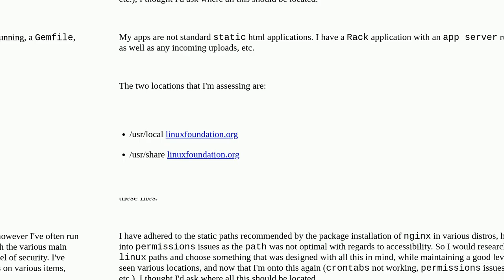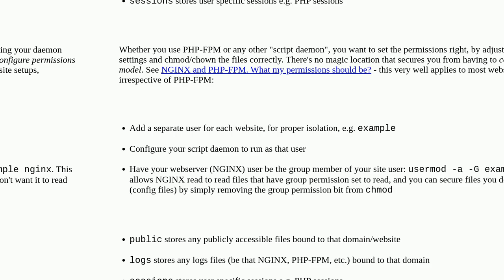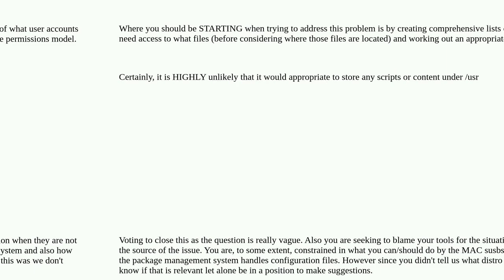Best Path for nginx Files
A special thanks goes out to the community

  ssh path nginx permissions shell-scripting